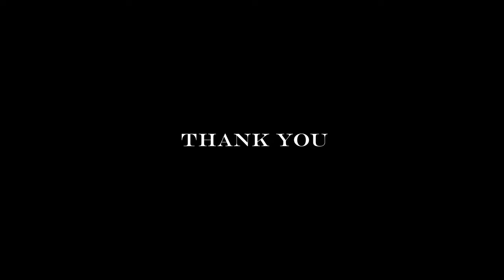Ganesha water || Moti korval || Wilson hill, vlog || Dharampur Tourism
🔹In this video we visited some places, we must have been take care of nature and Cleanliness

🔹In this video visited locations are in valsad, Gujarat .
you can search in Google map given below

1. Makadban, Ganesh waterfall

2. Moti Korval , Dharampur

3. Wilson hill , Dharampur

1. Futuristic Beat -Nver Avetyan

2. Goldn - Praz khanal

3. Modern Vlog - Oleksandr Stepanow